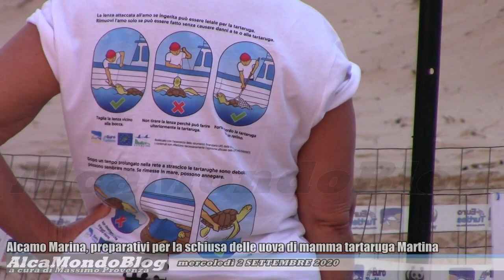Alcamo Marina, preparativi per la schiusa delle uova di mamma tartaruga Martina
ALCAMO MARINA. Giovedì 3 settembre 2020. A cura di Massimo Provenza - Si avvicina il periodo in cui si prevede la nascita delle tartarughine nel nido che si trova nella spiaggia di contrada Calatubo. Martina è il nome della tartaruga che ha nidificato in questo luogo lo scorso 14 luglio, deponendo circa una settantina di uova.
Le associazioni che, coordinate dal Wwf, stanno custodendo il nido, con l'aiuto di operai di un lido balneare della zona hanno creato una barriera naturale, per fare in modo che le mareggiate non compromettano la schiusa.
Ecco le interviste realizzate ieri.